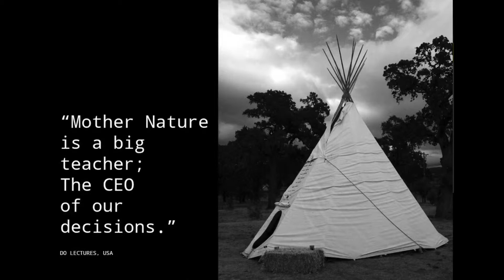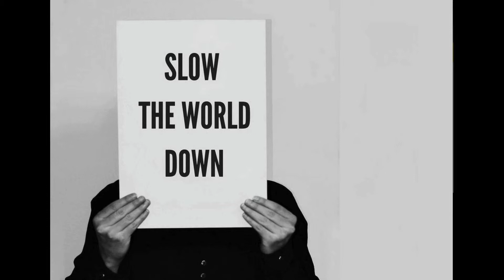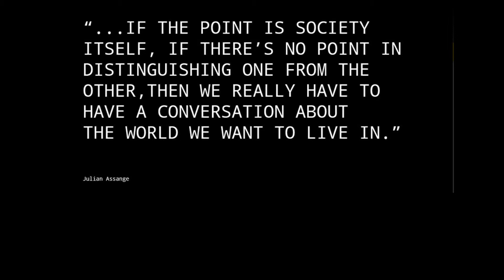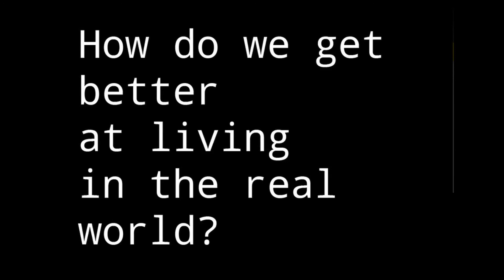Virtual vs. Habitable Space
by Viviana De Loera

Viviana De Loera challenges architects, builders, and designers to compare the virtual "templates" designed by for-profit companies like Google and Facebook to the frenzied condo living, boxed dwellings, and office spaces we exist in every day. What are we teaching the "template generation" in both their virtual and habitable spaces?

"Presentation of the Day" on January 28, 2014.